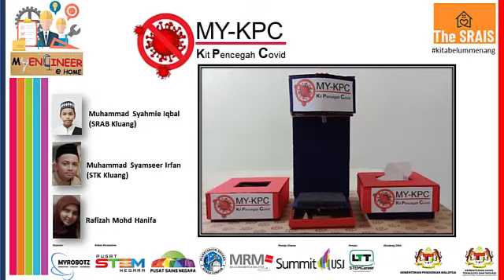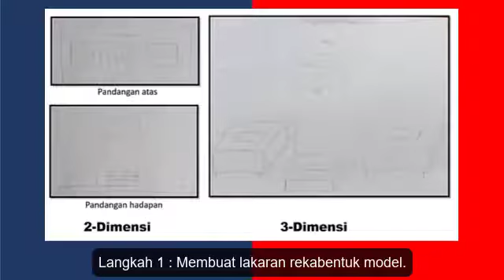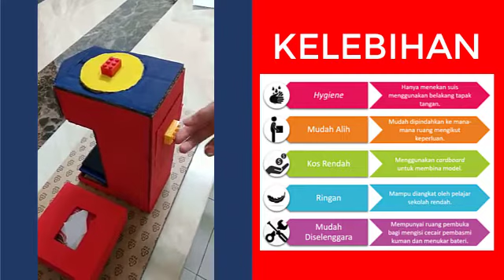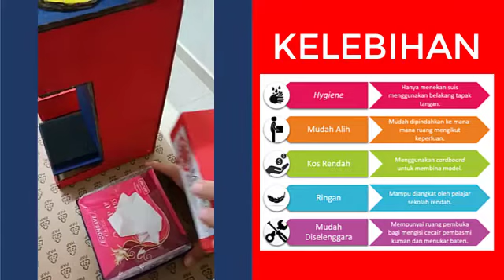MY-KPC Kit Pencegah Covid - Irfan (Sek Tinggi Kluang) & Syahmie (SRAB Kluang)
Juara MyEngineer@Home